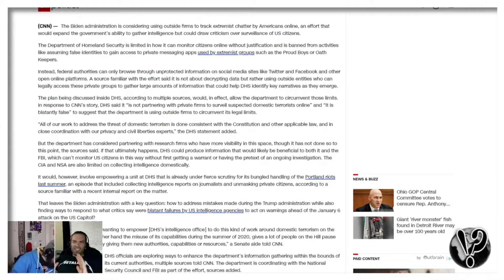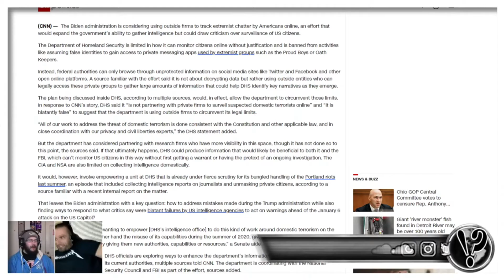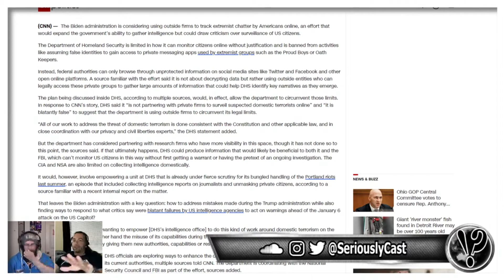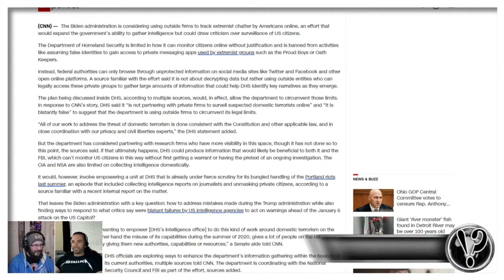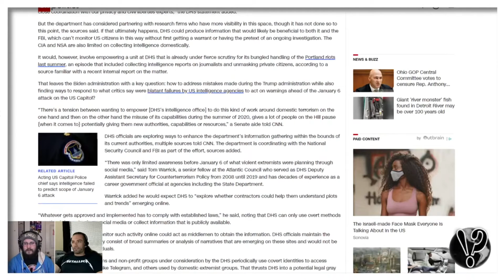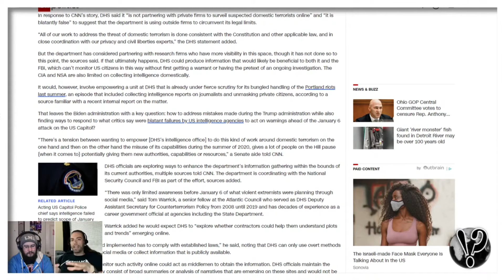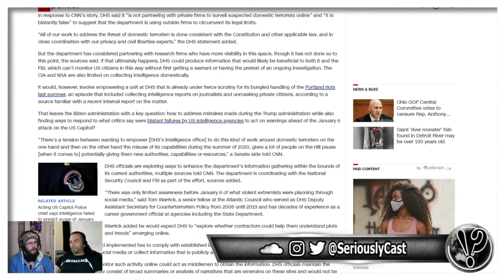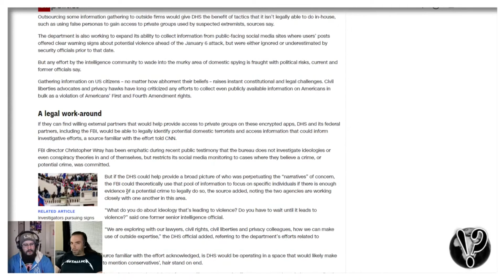Seriously!? Clips: Biden To Spy On Republicans